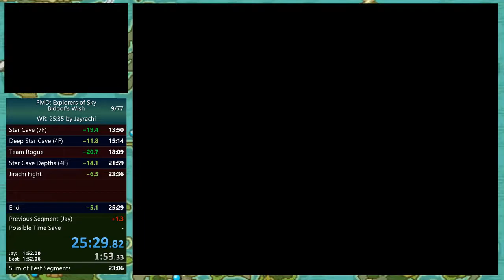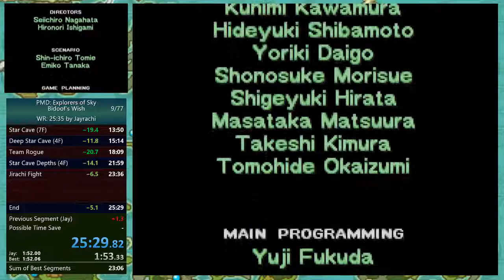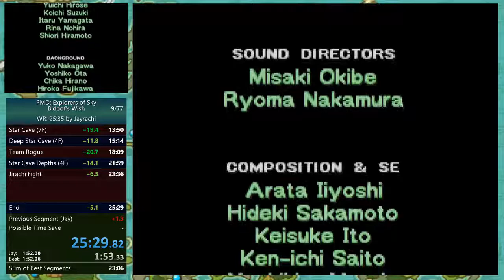PMD: Explorers of Sky Bidoof's Wish Speedrun - 25:29 (Former WR)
I forgot to upload this run a few weeks ago cuz before I could post it, Jay got a 25:15. I thought I would try to beat it and go for sub-25, but it never ended up happening for a while.